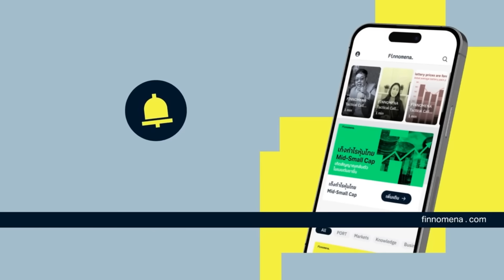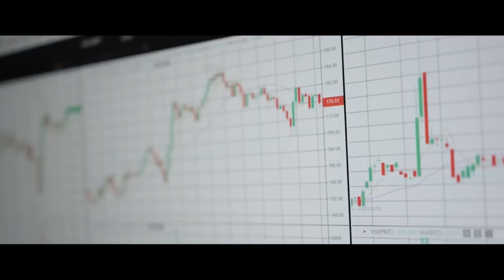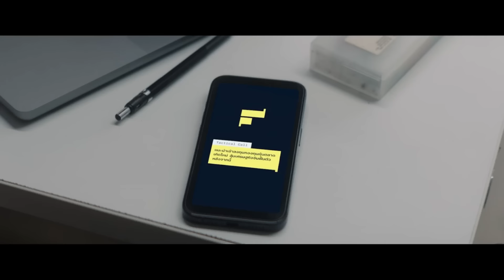“จัดกลยุทธ์ อดทนรอวันที่ตลาดสดใส” กับ พี่เปี๊ยก แมงเม่าสำราญ - Market Talk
พบกับรายการ Market Talk ทุกวันพุธ 1 ทุ่มตรง!

“จัดกลยุทธ์ อดทนรอวันที่ตลาดสดใส” กับ พี่เปี๊ยก แมงเม่าสำราญ

โดยณัฐวัฒน์ อ้นรัตน์ ผู้บริหารสูงสุดสายงานธุรกิจลูกค้ารายย่อย สาขาเสริมมิตร, CGSI

ดำเนินรายการโดย กระแต วรวรรณ ตินะลา

“Market Talk รายการที่จะพาคุณอัพเดตตลาด ให้ความรู้ และแนะนำสินทรัพย์ต่าง ๆ กองทุนที่น่าสนใจให้กับนักลงทุนทุกท่าน"

กด Get Reminder รอได้เลย! แล้วพบกันนะครับ!